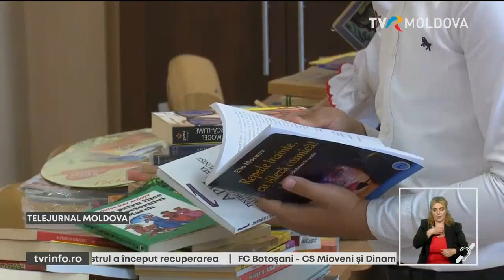Proiectul "Podul de Cărţi TVR IAŞI" a ajuns în satul Temeleuţi, raionul Călăraşi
Proiectul "Podul de Cărţi TVR IAŞI - Donează o carte, schimbă un destin" a ajuns în satul Temeleuţi, raionul Călăraşi. Zecile de titluri de carte îi vor bucura pe copiii din localitatea din centrul Republicii Moldova, care au primit cu drag darul.